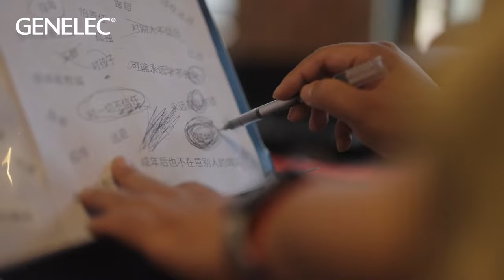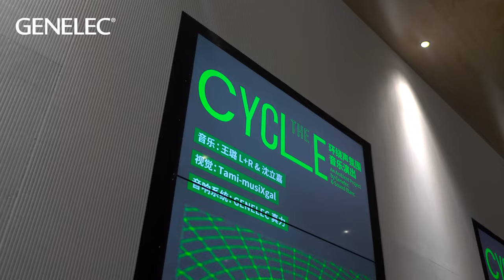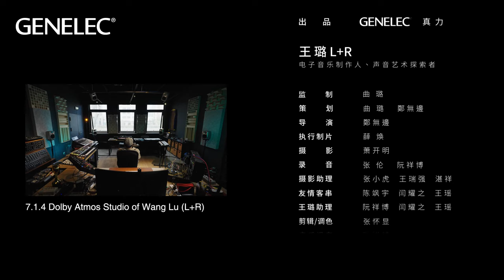Genelec | ‘Sound is the Only Exit’ with Sound Art Explorer Wang Lu (L+R)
Genelec China catches up with Wang Lu, a.k.a. L+R, to shine a light on his philosophical view of what music means and how it comes to be.

Wang Lu is a force of nature in the Chinese music world who demonstrates a rare level of adaptability in sound artistry. An unstoppable creative, he thrives in a host of roles, including sound artist, composer, electronic music producer, arranger, interactive sound experience producer, radio host and DJ – and has even helped make globally-aired commercials for Apple and Xiaomi!

In this exclusive video interview, Wang Lu shares his unusually philosophical views about musical inspiration and being ready to embrace it at any moment. His refreshing ideas are sure to leave you thinking – and might just inspire your next move!

Wang Lu powers his work with a Genelec 7.1.4 Dolby Atmos system utilising our Smart Active Monitoring Technology courtesy of eleven 8330 monitors and two 7360 subwoofers – with calibration and management from Genelec Loudspeaker Manager (GLM) software.